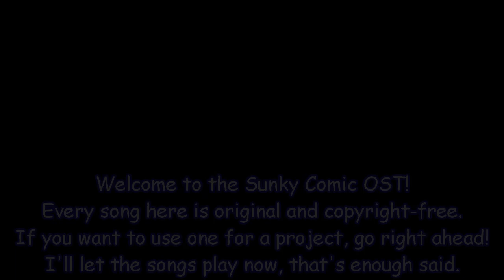The Slunky Sounds of The Sunky Comic (The Sunky Comic Dub Soundtrack)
Yep, an entire OST for a comic that was made 7 years ago. Exactly what Sunky deserves.

CHAPTERS
0:00 hi
0:17 TITLE SCREEN
0:29 ROBOTNIK'S DILEMMA
0:58 ROBOTNIK'S LIE
1:11 LOVELY PLAINS
1:21 GET 'EM, KNICKNACKS!
1:30 EGG SHAPED LIAR
1:44 COMEDIC TRANSITION
1:46 COURTROOM MEDLEY
2:49 I'M INNOCENT!
2:57 SCAAARY PLAINS
3:02 A NEW FRIENDSHIP PROBABLY
3:29 HE'S EVIL!
3:55 MY SWEET ENTRANCE
4:39 MY SWEET SLIDESHOW
4:59 OH NO! IT'S A JAIL!
5:15 OH NO! IT'S A MANIAC!
5:30 A TWO-TAILED VISITOR
5:50 COMMUNITY SERVICE
6:30 ANOTHER DILEMMA
6:55 DANCE PARTY
7:09 RELIEVED, YET UNHAPPY
7:22 GOING HOME
7:57 SUNKFUL WHISPER
8:10 ROBOTNIK WINS
8:40 REJUVENATE THESE FADED HILLS
8:58 FORGIVENESS
9:16 DYING
9:31 BLISSFUL FORGIVENESS
10:10 NORMAL ROUTINE
10:28 THE END
11:53 bye